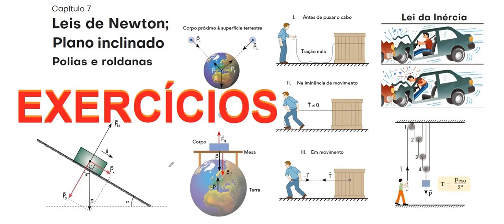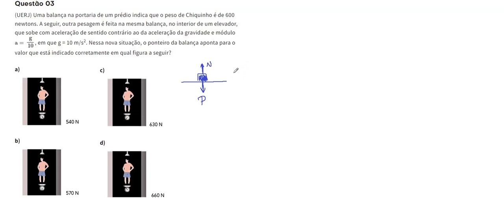Leis de Newton - Exercício as03 Uma balança na portaria de um prédio indica que o peso de Chiquinho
Questão 03 (UERJ) Uma balança na portaria de um prédio indica que o peso de Chiquinho é de 600 newtons. A seguir, outra pesagem é feita na mesma balança, no interior de um elevador, que sobe com aceleração de sentido contrário ao da aceleração da gravidade e módulo a=g/10, em que g = 10 m/s2. Nessa nova situação, o ponteiro da balança aponta para o valor que está indicado corretamente em qual figura a seguir?